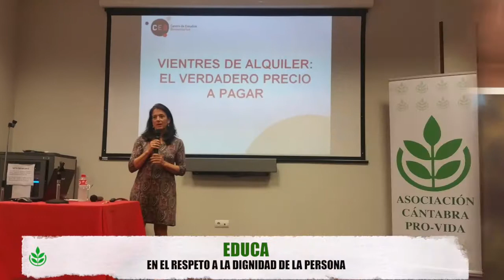Conoce la Asociación PROVIDA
Asociación Provida. Junto a la oficina de Correos del Sardinero.